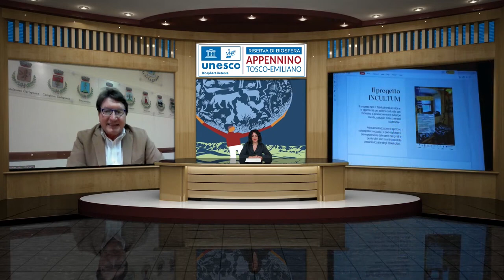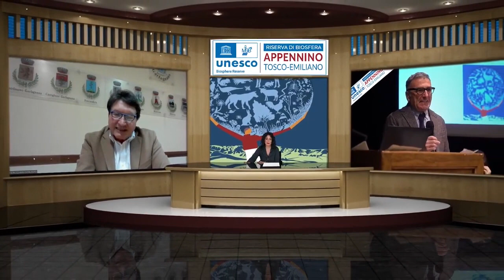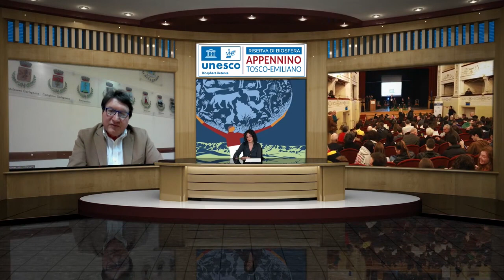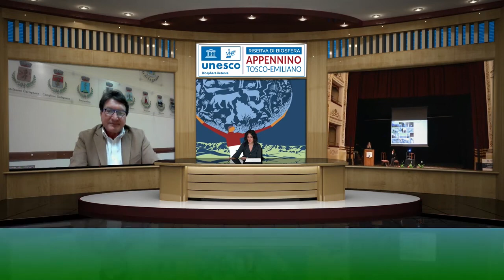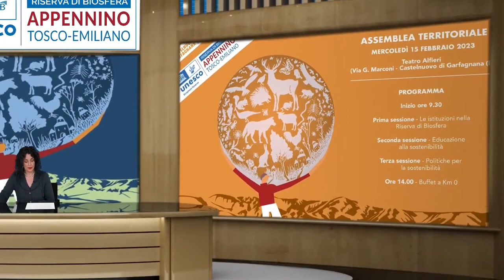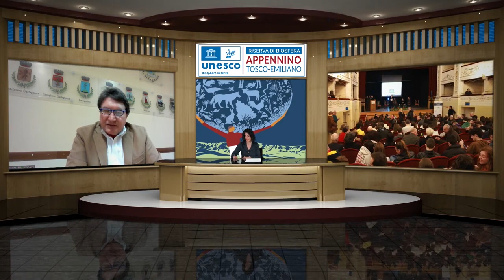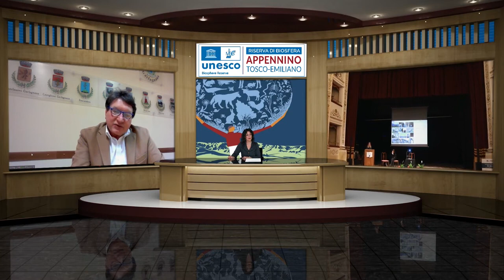Assemblea territoriale di Castelnuovo Garfagnana (LU)- Resoconto del coordinatore